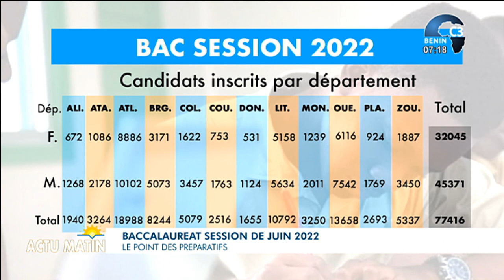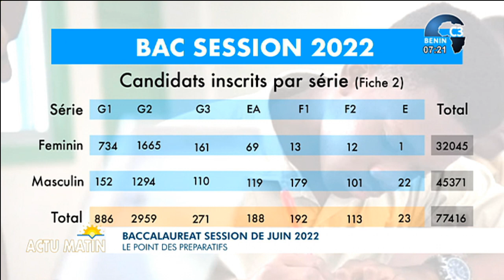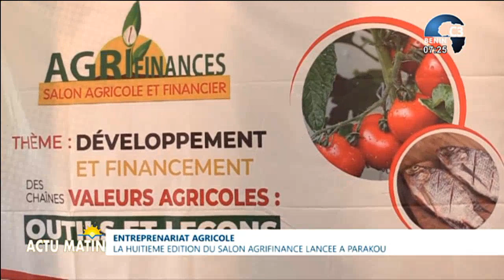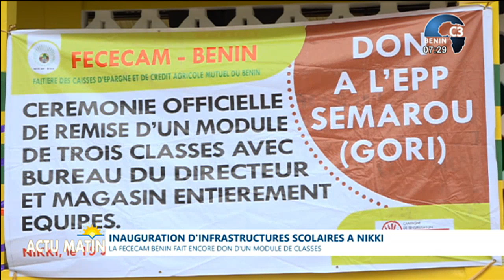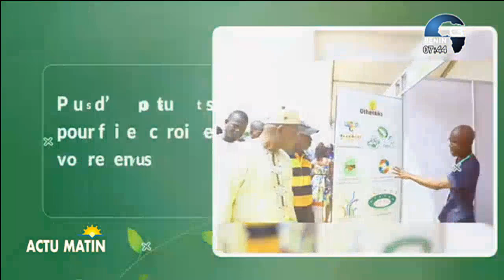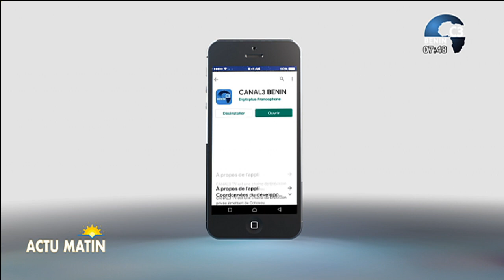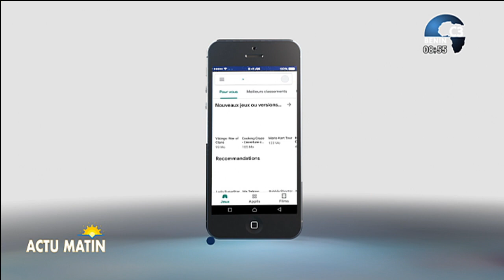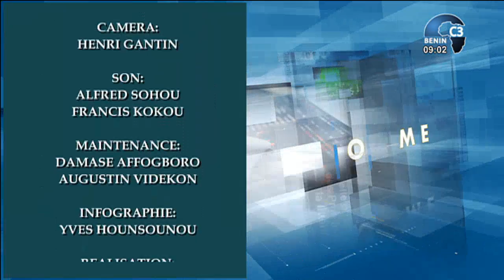CANAL3-BENIN : Intégralité Actu Matin du Vendredi 17 Juin 2022